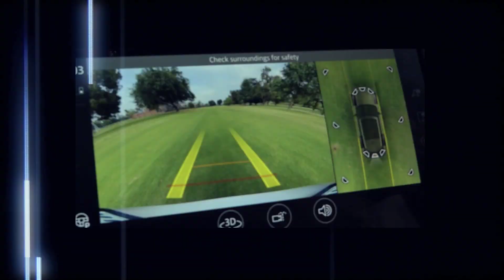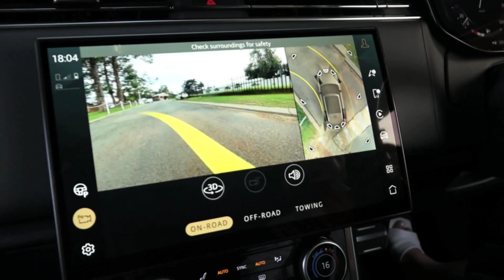Range Rover Autobiography Edition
The Range Rover 2023 Ingenium 3 liter, V6, Twin Turbo charged diesel, automatic, all wheel drive, autobiography edition. What a mouthful! Tell us what you think!